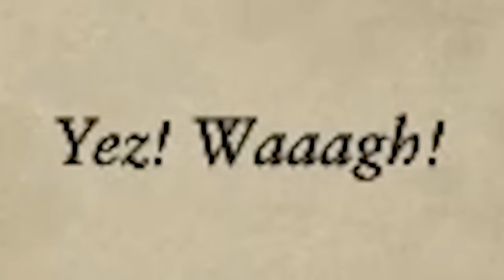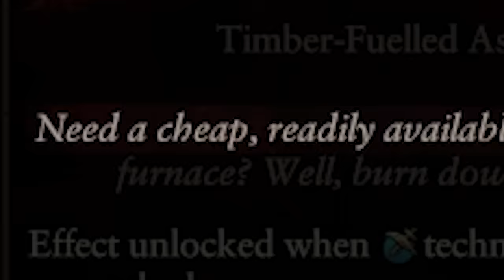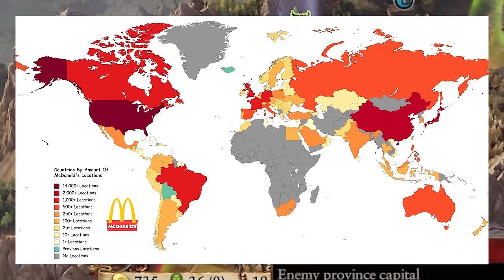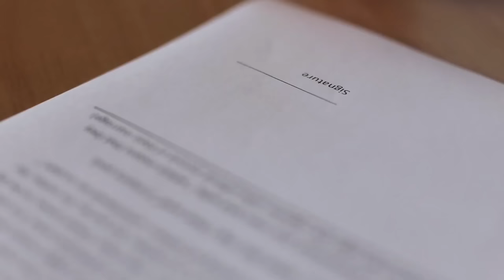Fixing Unemployment with OSHA Violations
This will effect the economy.

Vivaldi Four Seasons Spring (Starts at :0m:00s / 0m:20s)

Graze the Roof | Plants vs Zombies (Starts at 0m:37s)

Rise | Makeup and Vanity Set (Starts at 2m:13s)

Smells like Crickets, Tastes Like Chicken | Age of Empires 2 (Starts at 6m:00s)

Shamburger | Age of Empires 2 (Starts at 7m:06s)

Watery Graves (fast) | Plants vs Zombies (Starts at 9m:05s)

The Outskirts of Humanity | Starcraft 2 (Starts at 10m:55s)

Deadly Alliance | Johnny Rehab | johnnyrehab.bandcamp.com (Starts at 14m:25s)

Build 02 | The Sims (Starts at 16m:40s)

Buy 02 | The Sims (Starts at 18m:35s)

Jazz Theme | Bloons Tower Defense (Starts at 20m:13s)

Buy Mode 1 | The Sims (Starts at 21m:20s)

Blade | Johnny Rehab | johnnyrehab.bandcamp.com (Starts at 22m:20s)

Terran Two | Starcraft Brood War (Starts at 24m:00s)

Lost Viking Theme | Starcraft 2 (Starts at 25m:20)

Space Ass Theme | FTL Multiverse | SquishBoi (Starts at 25m:50s)

A New Age | Makeup and Vanity Set (Starts at 27m:25s)

gloop